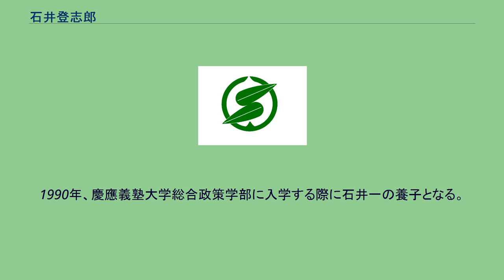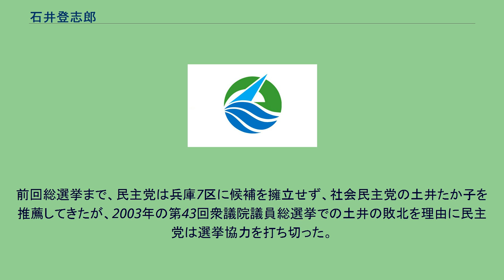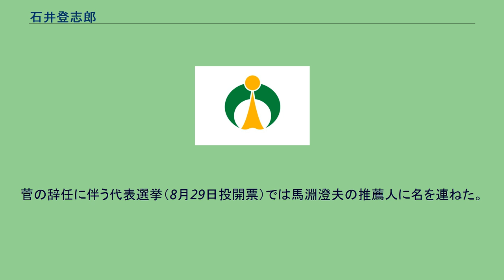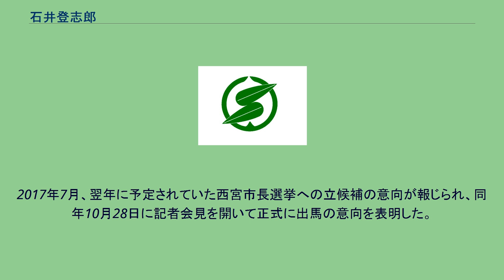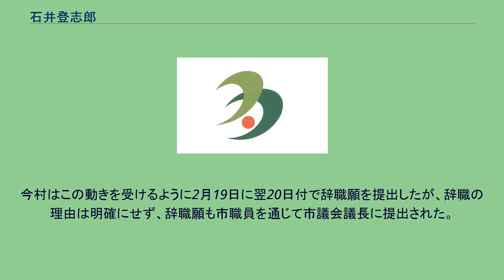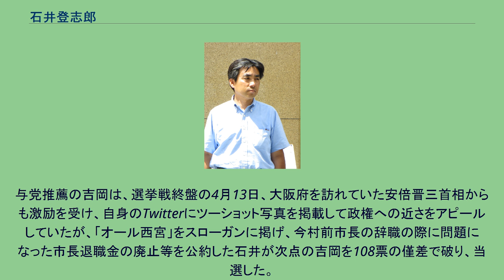石井登志郎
石井 登志郎（いしい としろう、1971年5月29日 - ）は、日本の政治家。
兵庫県西宮市長（第14代）。
自治大臣や国家公安委員会委員長、国土庁長官、民主党副代表、衆議院議員、参議院議員等を歴任した石井一は伯父で、後に養子縁組した。
また、元参議院議員の石井一二も伯父。
兵庫県議会議員の石井健一郎は兄。
兵庫県芦屋市生まれ。
世田谷区立船橋小学校、早稲田中学校・高等学校卒業。
1990年、慶應義塾大学総合政策学部に入学する際に石井一の養子となる。
1994年3月、同大学卒業。
同年4月、神戸製鋼所に就職。
アメリカ合衆国ペンシルベニア大学大学院に留学。
1999年5月、同大学院の公共政策学修士号を取得。
帰国後は日本総合研究所副主任研究員を経て、2001年7月に鈴木寛参議院議員の政策担当秘書となった。
2005年8月、民主党は兵庫7区に石井を擁立する方針を決定。
前回総選挙まで、民主党は兵庫7区に候補を擁立せず、社会民主党の土井たか子を推薦してきたが、2003年の第43回衆議院議員総選挙での土井の敗北を理由に民主党は選挙協力を打ち切った。
第44回衆議院議員総選挙では、前回総選挙で土井を破った自由民主党前職の大前繁雄が当選し、石井は次点で落選した。
なおこの選挙では、兵庫1区で12期目の当選を期した伯父（養父）の石井一も、自民党大勝の煽りを受けて落選した。
2009年の第45回衆議院議員総選挙に再び兵庫7区から民主党公認で出馬し、前回敗れた自民党の大前を8万票超の大差で破り、初当選した。
2011年8月26日、菅直人首相が民主党代表辞任を正式に表明。
菅の辞任に伴う代表選挙（8月29日投開票）では馬淵澄夫の推薦人に名を連ねた。
2012年の第46回衆議院議員総選挙では、民主党公認で兵庫7区から出馬したが、自民党新人の山田賢司、みんなの党新人の畠中光成（比例復活）に敗れ、比例復活もならず落選した。
2014年の第47回衆議院議員総選挙でも民主党公認で兵庫7区から出馬したが、再び自民党の山田に敗れ、落選した。
2016年5月、民進党を離党した。
2018年4月、西宮市長選挙に無所属で立候補し、次点の候補に108票差で競り勝ち当選した。
前任の今村岳司が任期をわずかに残して辞職していたため、投票日の4月15日付で西宮市長に就任し、翌々日の4月17日に西宮市役所に初登庁した。
2017年7月、翌年に予定されていた西宮市長選挙への立候補の意向が報じられ、同年10月28日に記者会見を開いて正式に出馬の意向を表明した。
2018年1月4日、今村岳司西宮市長が仕事始め式で次期市長選への不出馬に伴う退任を表明し、その真意を尋ねた読売新聞の記者に暴言を吐いた。
今村の暴言を受け、西宮市議会は2月6日の議会運営委員会で今村の退職金を減額する条例案を、同月20日開会の市議会定例会に提出する方針を決定した。
今村はこの動きを受けるように2月19日に翌20日付で辞職願を提出したが、辞職の理由は明確にせず、辞職願も市職員を通じて市議会議長に提出された。
西宮市議会は2月20日、全会一致で市長の辞職に同意し、今村は同日付で辞職した。
今村の辞職を受け、西宮市長選は予定よりも1週間、前倒しで実施され、石井の他、西宮市選出の兵庫県議会議員だった吉岡政和（自由民主党・公明党推薦）、元副市長の本井敏雄（元西宮市長の河野昌弘、前神戸市長の矢田立郎が支援）、元加西市長の中川暢三ら6人が立候補した。
与党推薦の吉岡は、選挙戦終盤の4月13日、大阪府を訪れていた安倍晋三首相からも激励を受け、自身のTwitterにツーショット写真を掲載して政権への近さをアピールしていたが、「オール西宮」をスローガンに掲げ、今村前市長の辞職の際に問題になった市長退職金の廃止等を公約した石井が次点の吉岡を108票の僅差で破り、当選した。